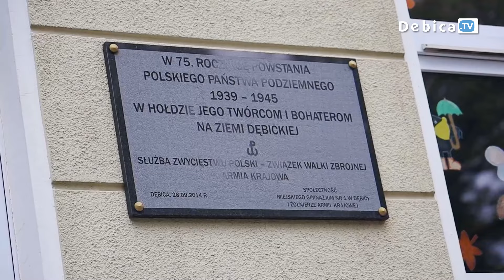Dzień Polskiego Państwa Podziemnego - Dębica 2024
Pod tablicą upamiętniającą bohaterów Polskiego Państwa Podziemnego złożono kwiaty oraz odśpiewano hymn państwowy. Dzień Polskiego Państwa Podziemnego.
Dębickie obchody rozpoczęła uroczysta Msza święta w intencji Ojczyzny oraz poległych i zmarłych działaczy Polskiego Państwa Podziemnego w Kościele pw. Św. Jadwigi. Dalsza część uroczystości miała miejsce jak zawsze pod budynkiem Miejskiego Zarządu Oświaty, gdzie po nabożeństwie poprowadziła Miejska Orkiestra Dęta.